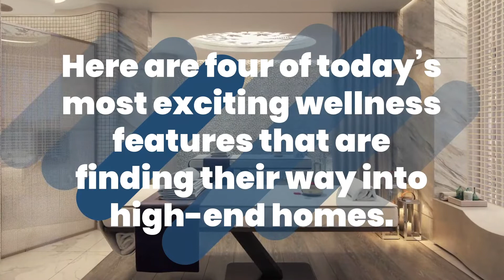Home Expert Tips - 4 Ultra High-End Wellness Features for Your Home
Here are four of today’s most exciting wellness features that are finding their way into high-end homes.

Cryotherapy Chamber
This treatment, which entails exposing yourself to temperatures as low as -250 F for a few minutes can relieve muscle and joint pain, rejuvenate skin and boost energy levels.

Himalayan Salt Room
Breathing salty air is said to help improve the immune system and relieve symptoms of certain respiratory conditions, like asthma and allergies.

Sensory Deprivation Chamber
While floating in total darkness for a few minutes many people experience a state similar to deep meditation that delivers relaxation and clarity.

Infrared Sauna
Using infrared lights, the body is directly heated, but the air is not, which some find to be a more pleasant experience.